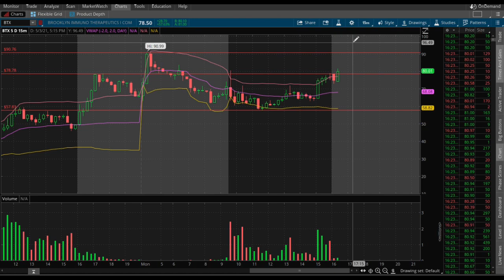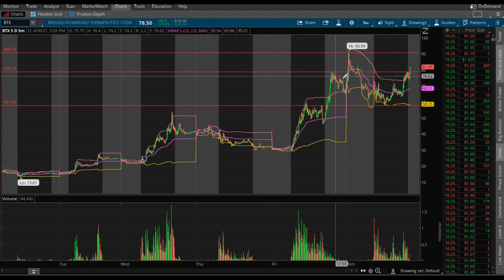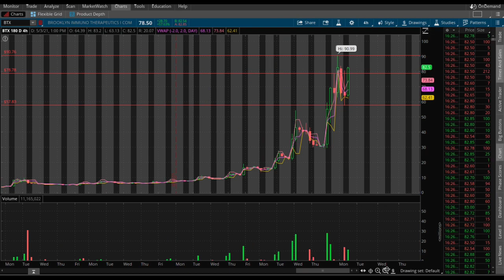$BTX | BROOKLYN IMMUNO THERAPEUTICS | CHART AND PREDICTION